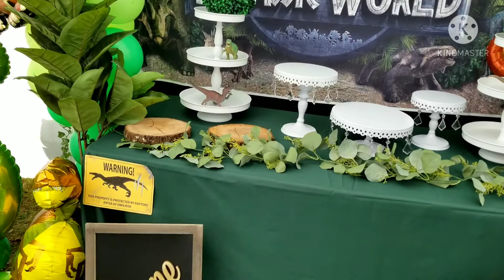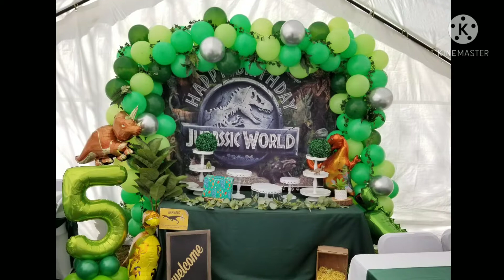Decoracion de Dinosaurios (Jurassic world)🦖